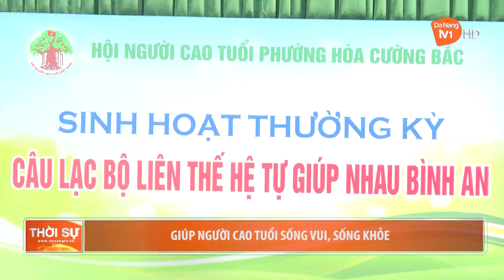GIÚP NGƯỜI CAO TUỔI SỐNG VUI, SỐNG KHỎE